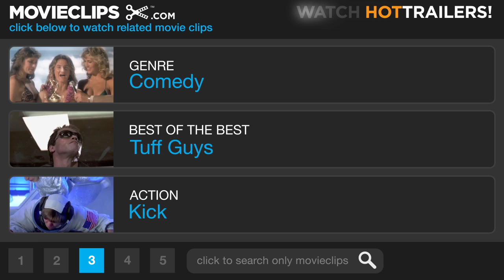Crank 2: High Voltage (4/12) Movie CLIP - Police Brutality (2009) HD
CLIP DESCRIPTION:
Chelios (Jason Statham) beats down a group of baton-wielding cops after getting a power boost from a police taser.

FILM DESCRIPTION:
The indestructible hopped-up hitman Chev Chelios, played to the hilt once again by Jason Statham, returns in Crank High Voltage, picking up where the first film left off -- except this time, Chelios is chasing a Chinese gangster who hijacked his heart and substituted it with a mechanical one that needs to be jolted with an electric charge to stay pumping. Back for the fun is Chev's girlfriend Eve (Amy Smart) and his physician Doc Miles (Dwight Yoakam), who, as luck has it, turns out to be an ex-heart surgeon. As Chelios delves deeper into the mystery surrounding his stolen heart, he discovers that the answers to his questions lie within the chest of a 100-year old head of the Triad gang, Poon Dong (David Carradine. The maverick directing/writing team of Mark Neveldine and Brian Taylor returns to inject more caffeinated craziness into Lionsgate's burgeoning action series, with Efren Ramirez, Bai Ling, Clifton Collins Jr., and Corey Haim rounding out the supporting cast.

CREDITS:
TM & © Lionsgate (2009)
Cast: Jason Statham, Yeva-Genevieve Lavlinski, Amy Smart
Directors: Mark Neveldine, Brian Taylor
Producers: Peter Block, Michael Davis, Gary Lucchesi, James McQuaide, Michael Paseornek, Eric Reid, Tom Rosenberg, Skip Williamson, Richard S. Wright
Screenwriters: Mark Neveldine, Brian Taylor